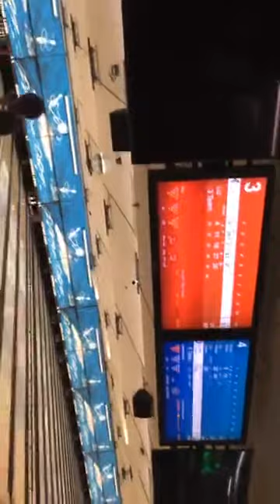Missoula Bears Bowling 11-17-2020- 1 of 2